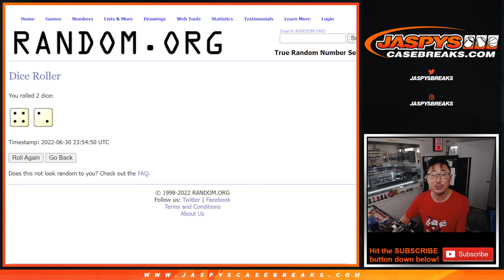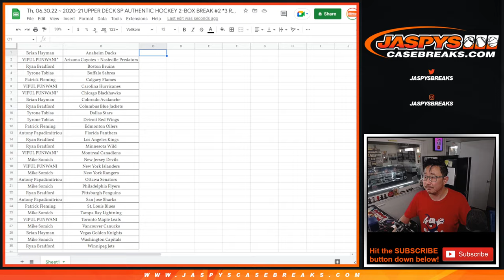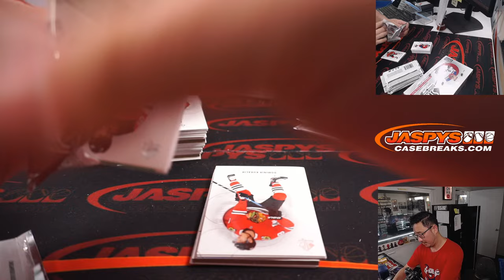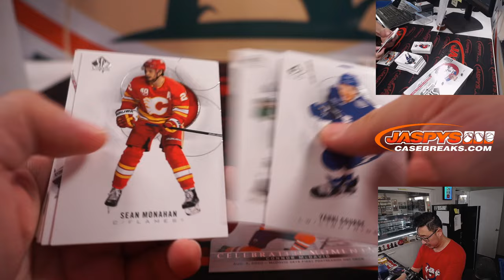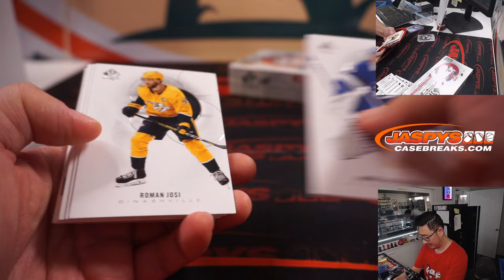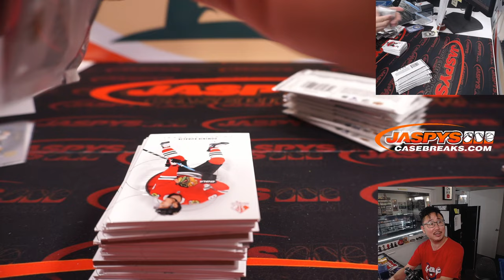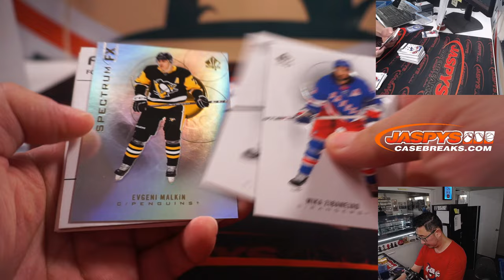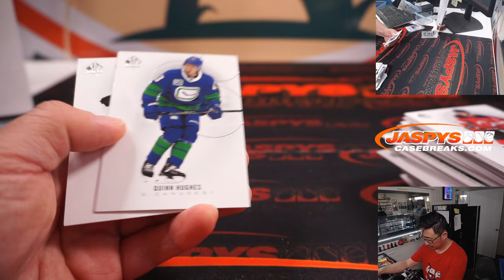Th, 06.30.22 ~ 2020-21 UPPER DECK SP AUTHENTIC HOCKEY 2-BOX BREAK #2 *3 RT EACH*